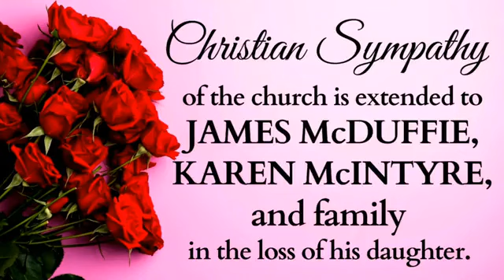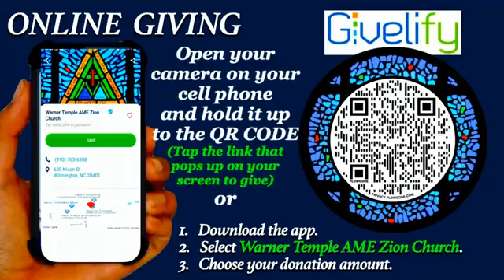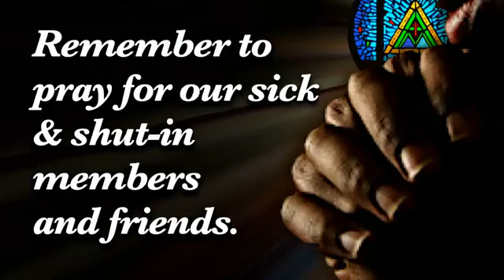WARNER TEMPLE CHURCH - Wilmington, NC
Warner Temple LIVE Video Stream
MOTHER'S DAY 2023
Rev. Lynnette Artis, Guest Minister
Sermon: "GOD'S PROMISES MUST COME TO PASS"